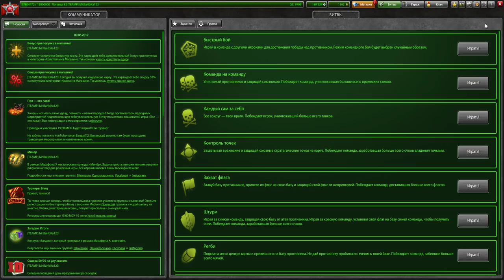ПОЧЕМУ ГАУСС НЕ ИМБА?ПРОКАЧАЛ ГАУСС М4 ,МОДУЛЬ ОТ ГАУССА И ХАНТЕР М4 В ТАНКАХ ОНЛАЙН